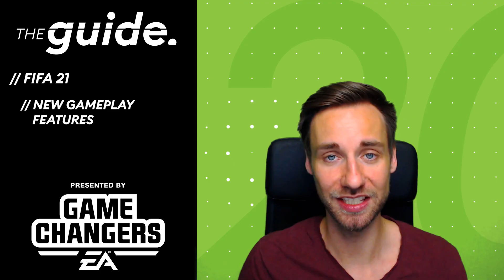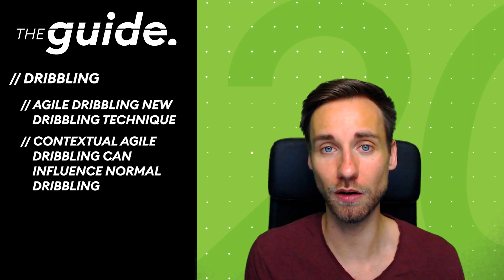I played FIFA 21! | New GAMEPLAY FEATURES - My First Impressions & Thoughts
I already played a FIFA 21 Beta and share my impressions and thoughts about the new gameplay features (this video was made possible by EA Game Changers).
▼More information about THE GUIDE

Code "THEGUIDE40" is already applied when using this link!

Interested in private coaching for FIFA 20 with Elite and Top100 players? Get all the information about our individual coaching and the reduced prices

For FIFA 20 we want to help you guys with information, tips and tricks as well as detailed tutorial videos to improve your gameplay! These videos combined together will form THE GUIDE, a project that has the vision to help all FIFA players from beginner to pro!